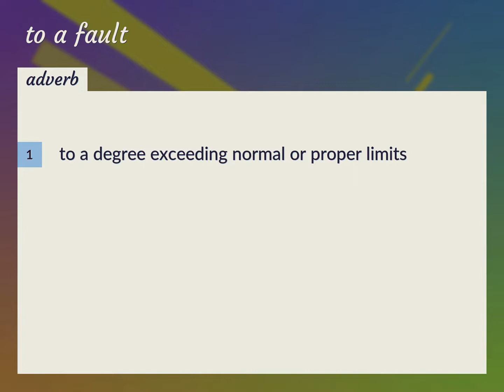To a fault | meaning of To a fault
What is TO A FAULT meaning?

Susan Miller (2022, August 14.) To a fault meaning